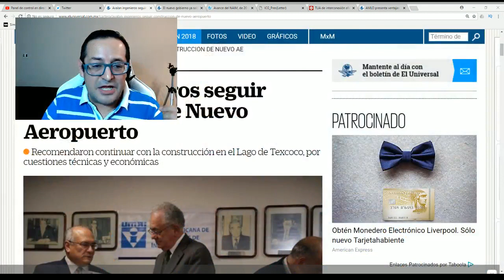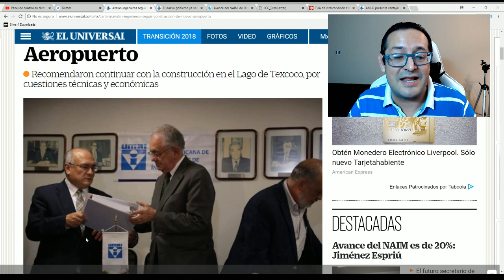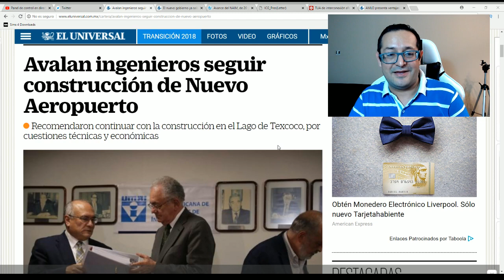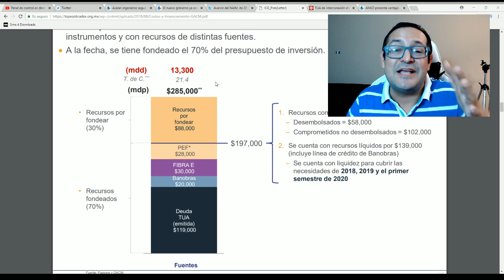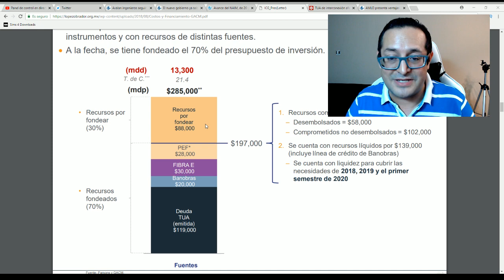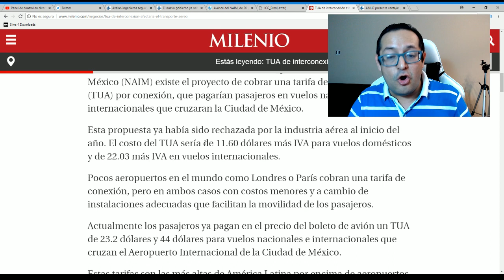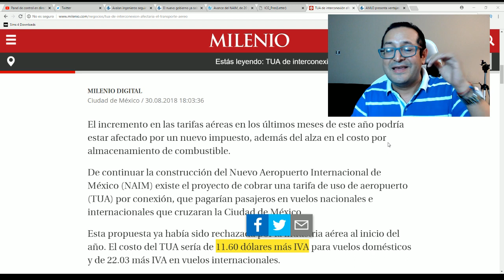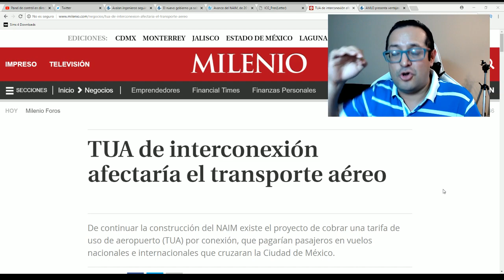SI AMLO CEDE EN AEROPUERTO DE TEXCOCO, ¡SUBIRÁN IMPUESTOS!